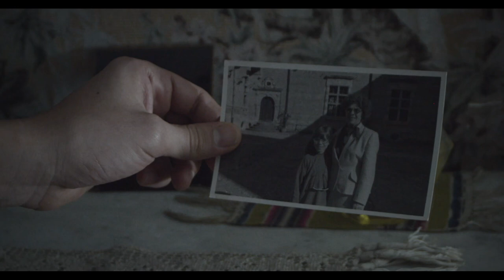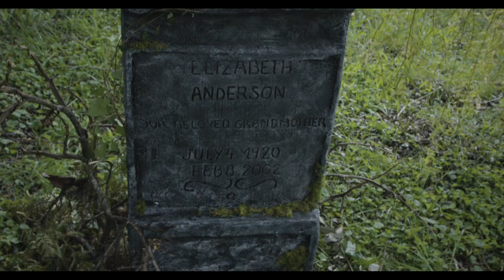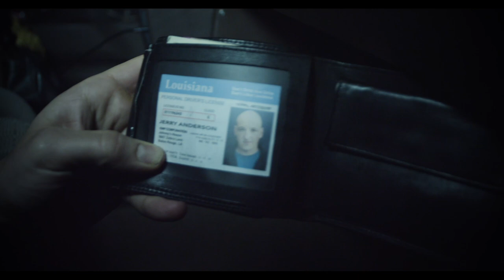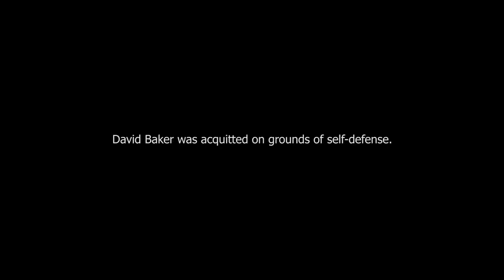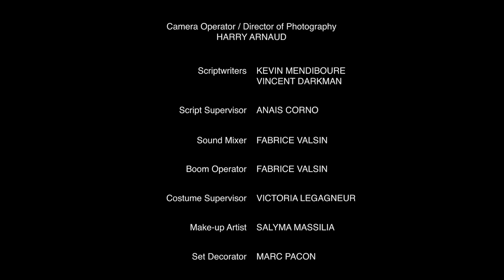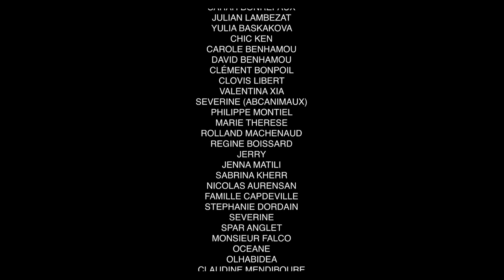THE FOLLOWER: PARANORMAL ACTIVITY 🎬 Full Exclusive Horror Movie Premiere 🎬 English HD 2023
🔴 Title: THE FOLLOWER: PARANORMAL ACTIVITY
🔴 Summary: Internet video blogger David Baker is invited by Carol, an eccentric and lonely woman, to investigate supernatural occurrences in her home. He is instructed that he is free to film everywhere except for her grandmother's room upstairs. At first, he sees nothing. However, things take a ghostly turn as he slowly discovers that things aren't what they seem and, even worse, it could be that something wants to follow him out.

Director: Kévin Mendiboure
Writer: Vincent Darkman, Kévin Mendiboure
Stars: Nic Shake, Chloe Dumas, Benjamin Polounovsky
Year: 2017